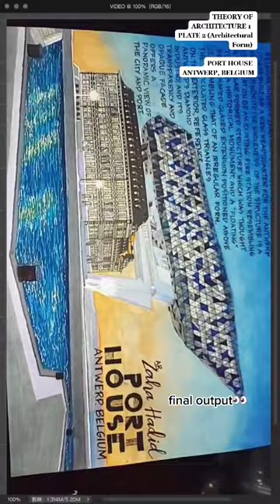Theory Of Architecture Plate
Welcome Back to Traditional Architecture, where we will show you beautiful buildings and places all over the world. We also dive deeper into the history of buildings. We want to educate people about traditional buildings and the beauty of it.

If you like this video, make sure to like this video and leave a comment for recommendations or suggestions below!